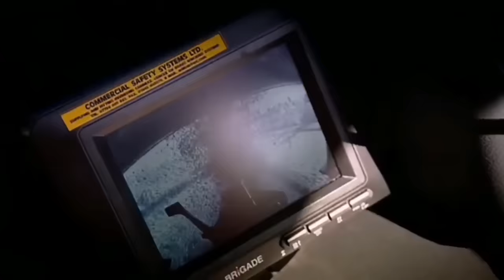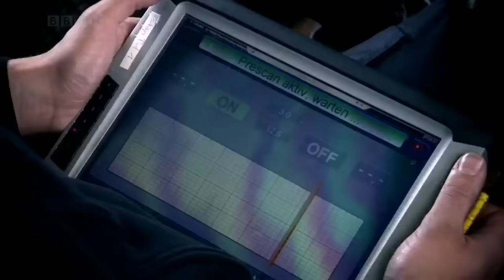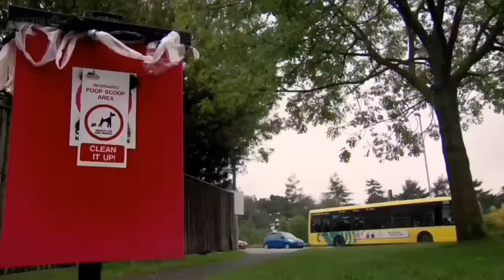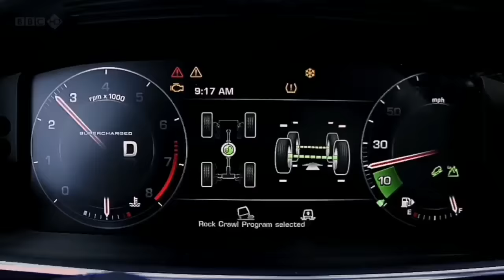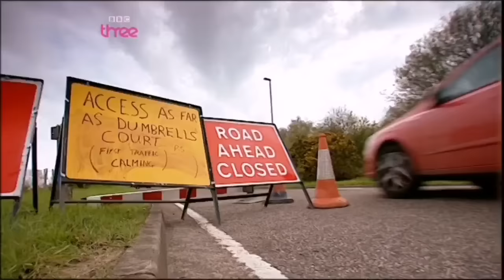May, Hammond, Clarkson "Things Got Worse" Compilation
sort of part 2 of still, could be worse